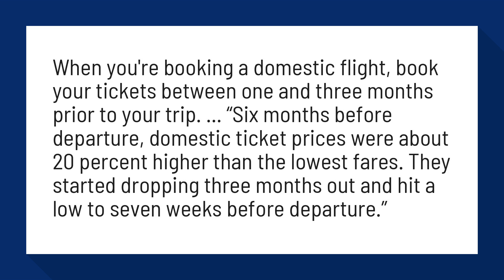Do airline ticket prices go down?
How Far in Advance Should I Book a Flight? - AirHelp

When you're booking a domestic flight, book your tickets between one and three months prior to your trip. ... “Six months before departure, domestic ticket prices were about 20 percent higher than the lowest fares. They started dropping three months out and hit a low to seven weeks before departure.”